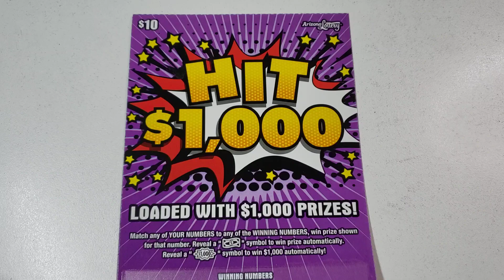DAY 20💥 HIT $1000 - Arizona Lottery Scratchers